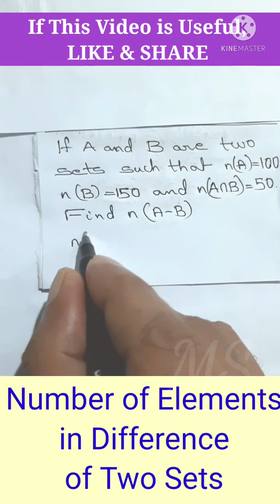Number of elements in Difference of two sets Plus One Class 11 Mathematics Exam Question / Malayalam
Plus One Class 11 Mathematics Exam Question
 Chapter 1 SETS
 Number of Elements in difference of Two Sets